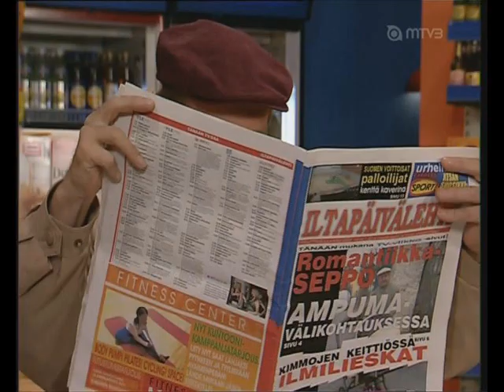Tosiäänitys - Intiimissä konttorissa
Intiimissä konttorissa vähän puuhastellaan...